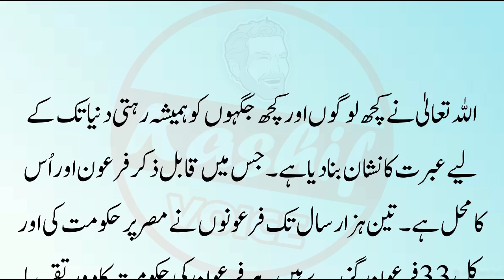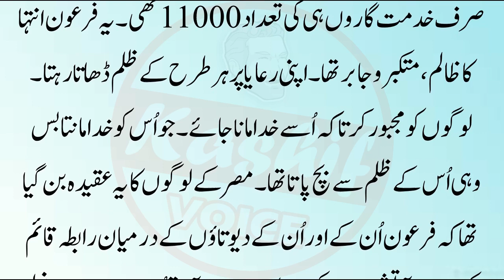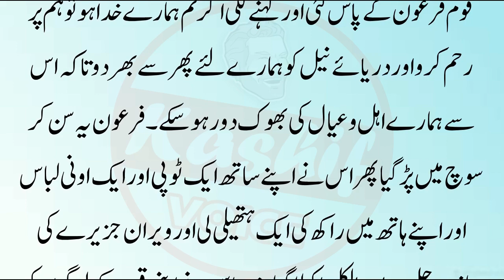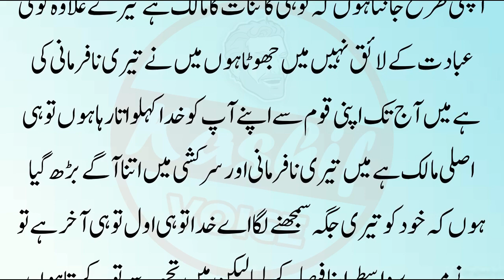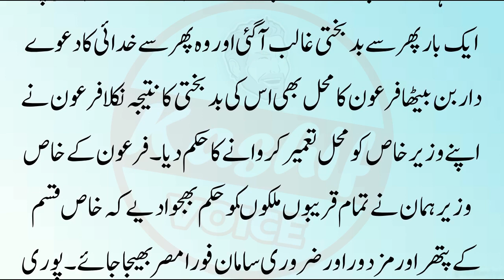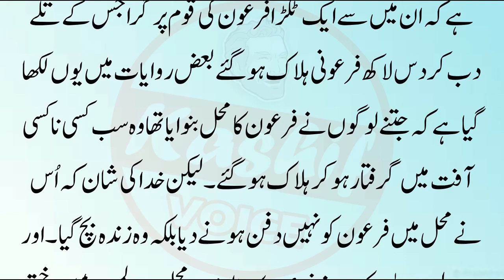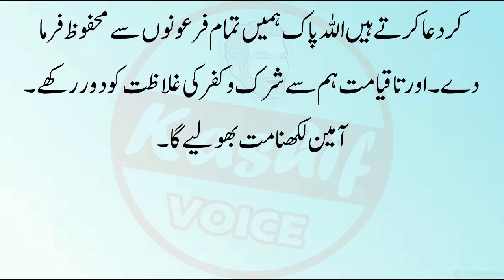Firon ki Farishton Se Jhang || Islamic Story || Sabaq Amoz Kahani in Urdu | Urdu Islamic Stories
Label : Kashif Voice
Editor : M.Ali